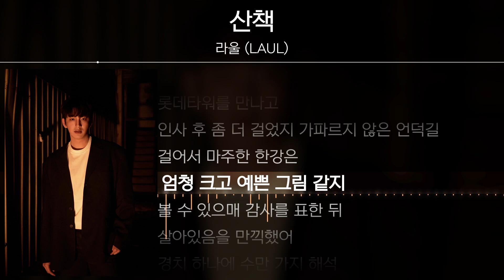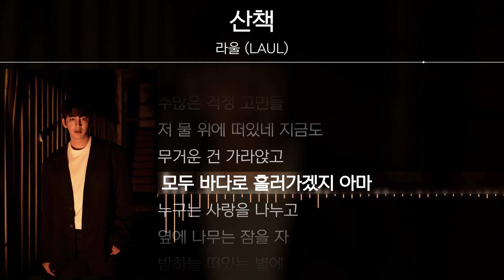[Lyrics Video] LAUL(라울) - Walk(산책)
LAUL's New Mini Album [LNL]